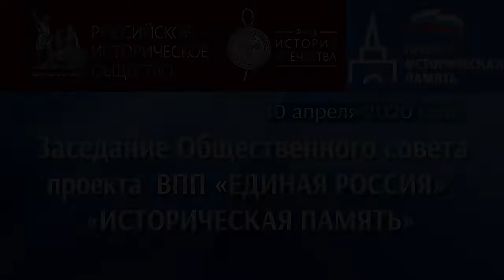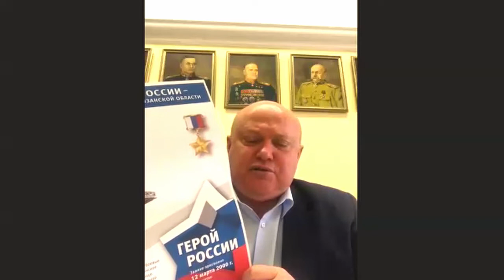Заседание Общественного совета проекта «Историческая память»